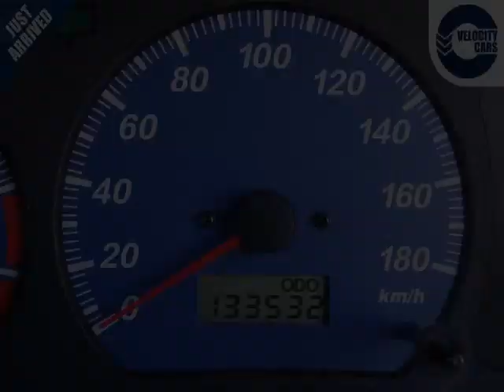Vancouver Velocity Cars - BC - 1999 Mitsubishi EVOLUTION EVO-6 GSR TURBO 1 YR WRNT 133 KMs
Vancouver Velocity Cars - BC - 1999 Mitsubishi EVOLUTION EVO-6 GSR TURBO 1 YR WRNT 133 KMs 557